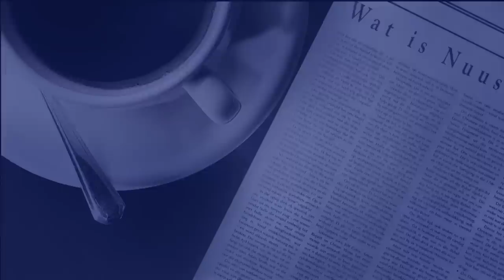Leani Jansen van Vuuren Kaapstad Toerisme 16 Nov 2015